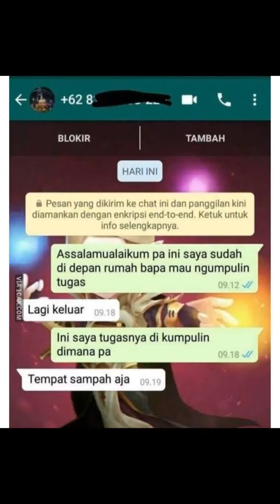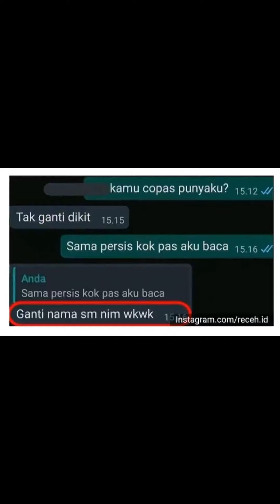Sekolah Online koq begini amat ya ....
chat tugas sekolah bikin ngakak 😄😂